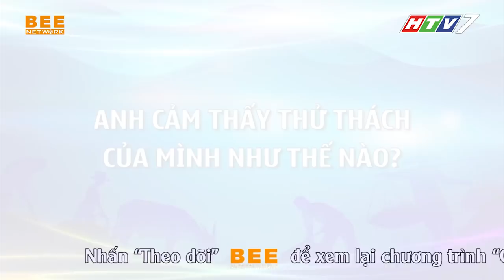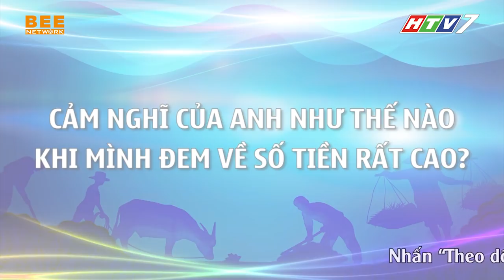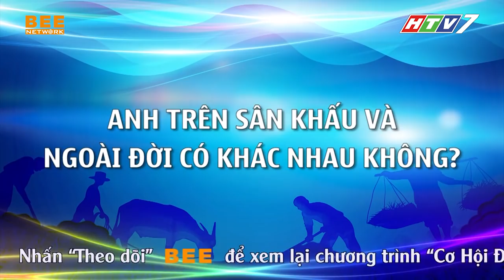NS Kim Tử Long chia sẻ: "Tôi ĂN GIAN dễ thương chứ không có LỐ LĂNG" | CƠ HỘI ĐỔI ĐỜI TẬP 15